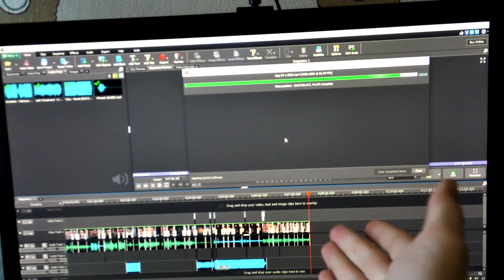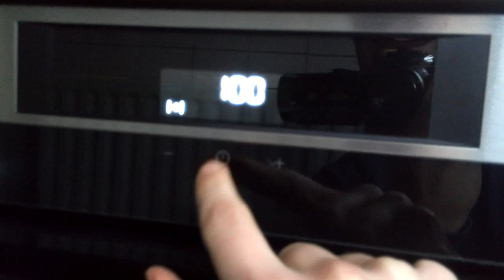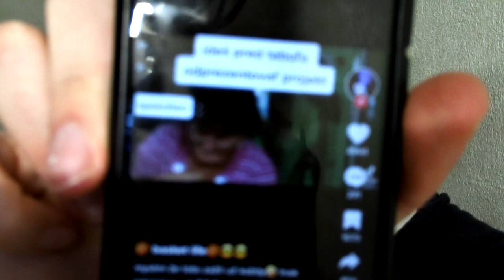BOERENCAKE BAKKEN! [Vlog #111] - Mark2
(08:43) Gamevideo Layers of Fear 2 op Mark2

Mijn naam is Mark en upload op Woensdag 16:00 uur een nieuwe video!

Muziek in deze video:
- Kronicle - Shooting Stars (Free Vlog Music)
- Josh Woodward - Crazy Glue (Instrumental Version)